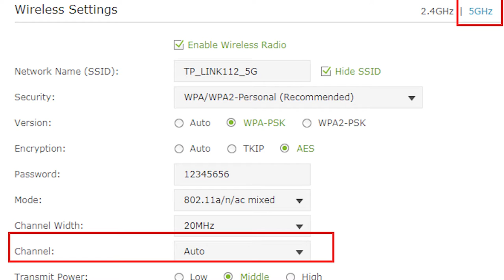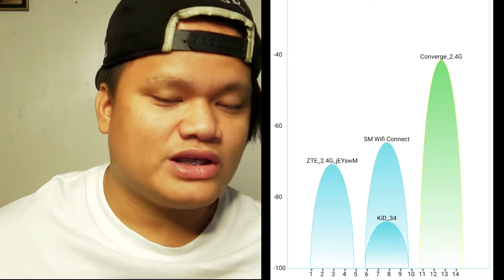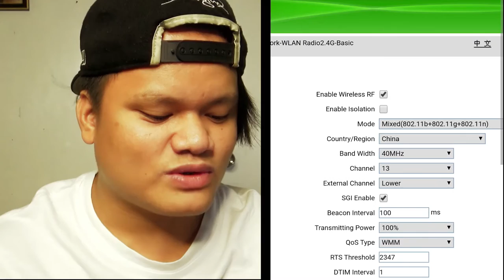Setting the right CHANNEL for your WI-FI router | Solusyon sa Congestion (GAYAHIN MO LANG 'TO)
Bumabagal ba ang internet ng Wi-Fi mo? Gawin mo lang itong setting para sa iyong Wi-Fi Router.
Ang pagbagal ng internet ay sanhi ng Network Congestion. Kaya piliin lamang ang tamang channel upang makaiwas ka sa pagbagal nito. Panoorin kung paano!

kung nagustuhan at natuto ka sa aking video. Hit Like. Thanks Guys!